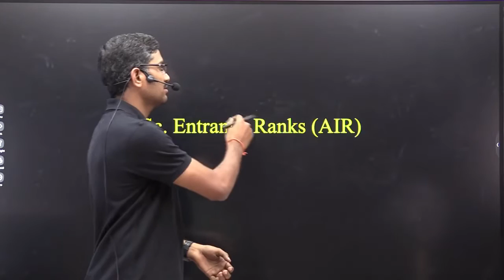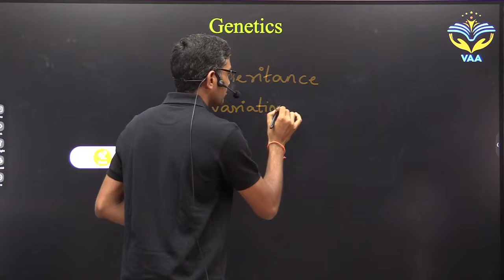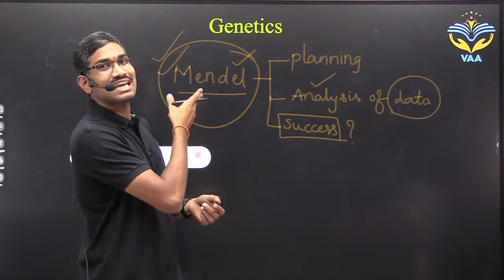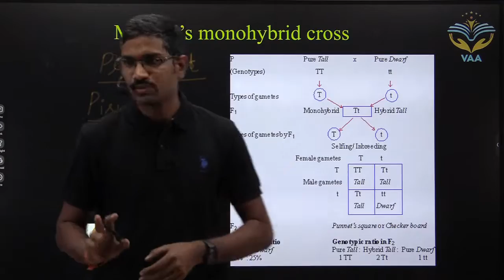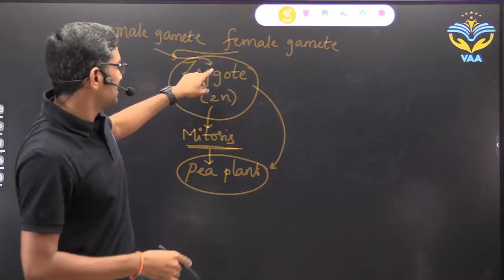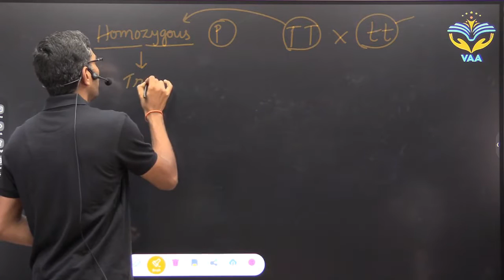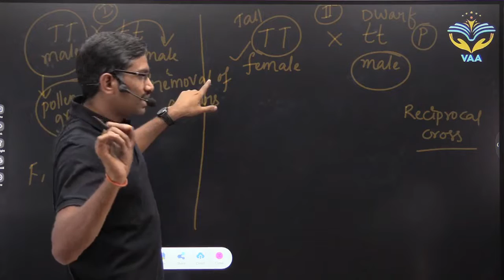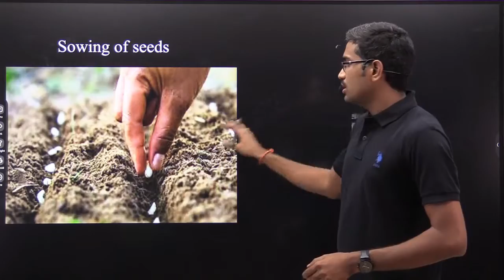Biology : Genetics Lecture For NEET By Dr. Y. N. Gajapati Varma Sir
Vidya Aradhana Academy,Latur

Under the visionary Guidance and Result oriented
Programming of Mr.Satish D Pawar

Never before in Latur with such a perfect programming
and National level the best Dream team of faculty to
complete your dream of Doctor, IITians, NITians, Scholars
from IISER, IISc, IIST and an Engineer.
It is a huge team of minimum 20 Expert and Eminent
National Level faculty.
To join demo lectures.
Adrees: Near Vimal Girls Hostel,
Tution Area, Signal Camp,Latur
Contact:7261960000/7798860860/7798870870